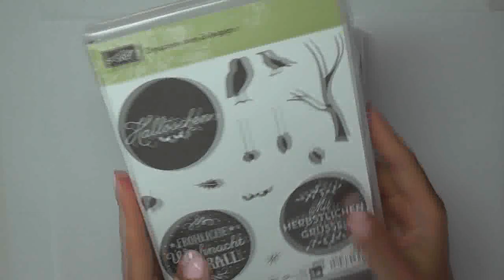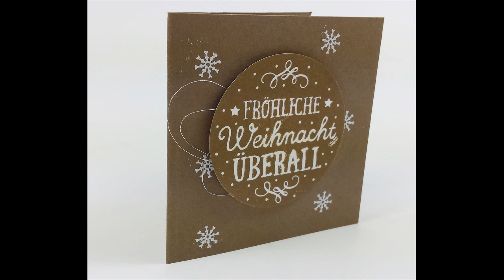StampIt Workshop: mini tipp Ordnung im Bastelzimmer / Embossing-Zubehör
Ordnung im Bastelzimmer: Das ist ein wichtiges Thema, wenn man so richtig Spaß an seinem Hobby haben möchte. Wie ihr auch bei euch ein wenig Übersicht in eure Bastelmaterialien bringen könnt, zeige ich euch in meiner neuen Videoserie "mini tipp - Ordnung im Bastelzimmer".

Du möchtest genauso wie ich die Freude am Basteln mit anderen teilen? Dann komm in mein Team und werde Unabhängige Stampin‘ Up! – Demonstratorin! Hier kannst du dich online registrieren.

- Produkte bestellen. Wenn du eine Materialliste mit Bestellnummern benötigst, hinterlasse bitte einen Kommentar oder nimm über meinen Blog Kontakt mit mir auf.
Selbstverständlich kannst du auch gleich in meinem Stampin' Up! - Shop online shoppen gehen.

Natürlich freue ich mich über jeden Kommentar. Hinterlasst mir eure Fragen und Anregungen!

Bis bald
Eure Carola

Für die Bereitstellung des in diesem Video eingesetzten Audio Tracks geht ein herzliches Dankeschön an Stampin' Up! Deutschland.